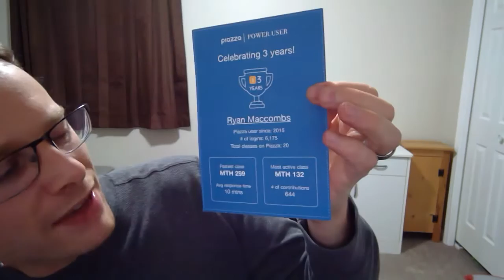Digits of Pi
Happy Pi day! Ryan recites digits of Pi